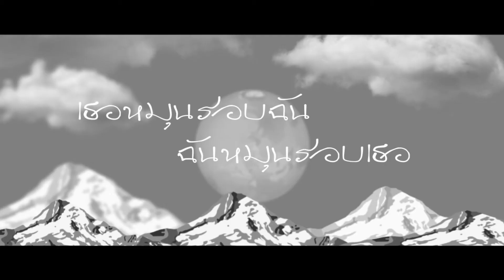Squarepix Studio - Showreel 2014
Check Out! Our showreel video form Squarepix Studio.

SIBSCIRBE FOR MORE!